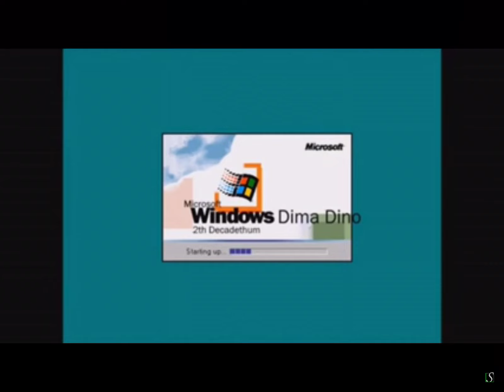Windows Dima Dino 2nd Decadethum